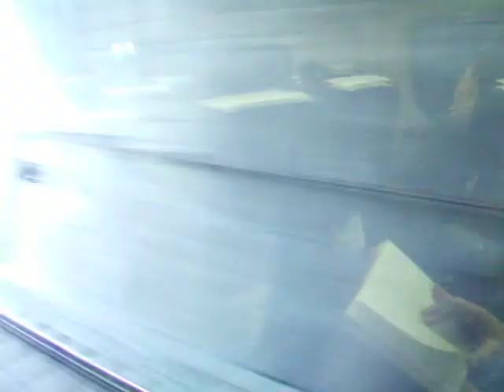Bullet Train ride 8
Riding near the coast. Too bad - so many buildings in the way...